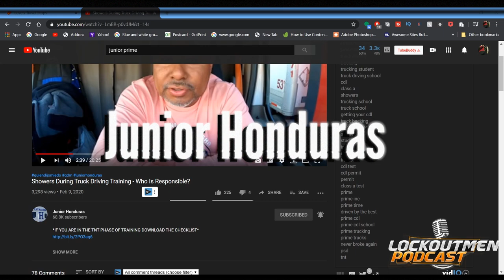Responding To @JuniorHondurasComments | Prime Inc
Showers during Truck Driving Training - Who Is Responsible?

1 of  the best trainers over at Prime Inc @JuniorHonduras spoke on trainer trainee Showers good topic because my old trainer was a straight up mess.
In this video I take some time to address some of his commenters